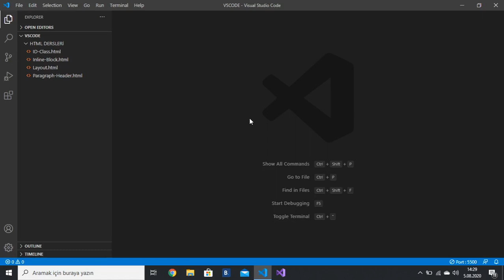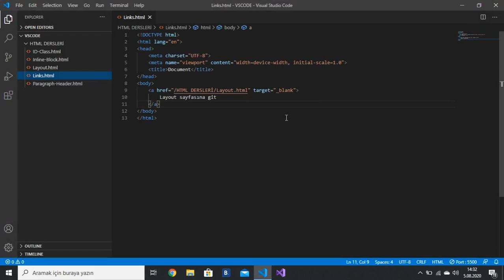(Html-Css Ders 7) Link nasıl eklenir ? Href Nedir ?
💬 Bu videomuzda link ekleme işlemini gördük. Linkler web sitelerini birbirine yönlendirmek için vazgeçilmezdir. Linkleri a etiketleri ile verebilirsiniz. A etiketlerinin href özelliği hedef linkler olarak ayarlanmalıdır. Yani linke tıkladığınızda sizi href içinde vereceğiniz linke yönlendirecek.

emir özdemir html
html ve css site yapımı
css dersleri
css dersleri 1
xhtml ve css dersleri
xhtml (html) ve css dersleri (türkçe)
html ve css ile web sitesi yapımı
html dersleri 7
html ve css dersleri
html ve css ile site yapımı
html ve css ile kişisel web site yapımı
html ve css ile sıfırdan site kodlama
html ve css ile menü yapımı
html ve css nedir
html ve css ile web site yapımı
html ve css birleştirme
html ve css den sonra
xhtml (html) ve css ders
html ve css eğitimi
html dersleri css
html ve css ile web sitesi yapma notepad
html ve css ile oyun yapımı
html ve css kodları ile site yapımı
html ve css nasıl öğrenilir
html ve css ne işe yarar
html ve css ne kadar sürede öğrenilir
html ve css öğrenmek
html ve css öğrenme
html ve css öğren
html ve css öğrenmek ne kadar sürer
html ve css test soruları
html ve css tabanlı kişisel web sitesi yapımı
css ve html
html ve css ile yapılmış site örnekleri
html dersleri
html css dersleri
html css
html5
html ile web sitesi yapımı
html5 dersleri
html css site yapımı
html site yapımı
html css javascript
html arka plan resmi yapma
html admin paneli yapımı
html and css
html arama motoru yapma
html arama kutusu yapımı
html and css website design
html ana sayfa yapma
html arka plana müzik ekleme
a html program
html iframe
html başlangıç
html buton ekleme
html basit site yapımı
html butona link verme
html button
html bootstrap
html button link verme
html başlangıç dersleri
html css js
html css javascript dersleri
html css js dersleri